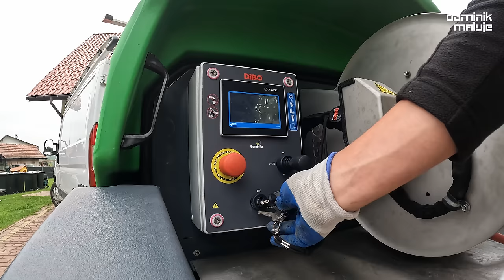Mycie kostki dyszą rotacyjna czyli jaka myjka oraz dysza do mycia kostki brukowej | DOMINIK MALUJE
Mycie kostki dyszą rotacyjną to typowy sposób na czyszczenie kostki brukowej karcherem. Nie zawsze mosmatic się sprawdza, usuwanie chwastów z kostki kółkiem jest bardzo trudne. Lepiej spisała się dysza obrotowa czyli tak zwana turbodysza, karcher czyli myjka też ma duże znaczenie im mocniejsza tym lepiej. Moja myjka dibo na przyczepie spisała się świetnie, a jej oryginalna dysza do mycia kostki pomogła w całym procesie. Klasyczne mycie kostki myjką ciśnieniową jest może i chlapiące ale działa!

Spis treści:

0:46 Płyn tenzi moss i jedziemy
1:19 Mycie kostki myjką Dibo
3:19 Obrotowa dysza do kostki
3:40 Dysza do mycia kostki i skutki jej używania
5:12 Mycie płyt tarasowych
6:45 Odpowiedź na komentarz
7:34 Mycie kostki karcher czyli myjka, myjka czyli Dibo

STRONA ►dominikmaluje.pl